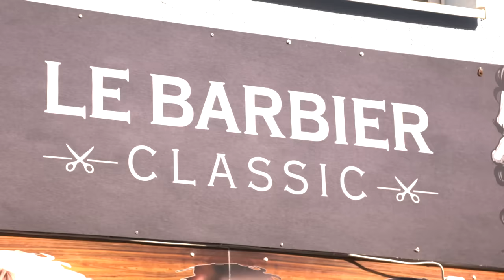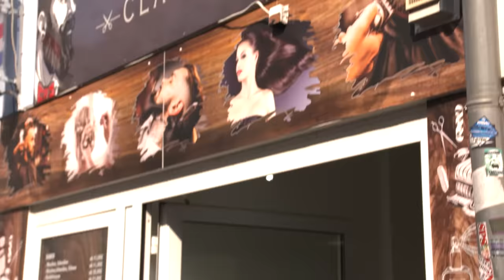Kurt Krömer erlebt den schönsten Tag seines Lebens | Kurzstrecke mit Pierre M. Krause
Es ist das Treffen der Entertainment-Legenden. Zum ersten Mal in ihrem Leben treffen Kurt Krömer und Pierre M. Krause aufeinander. Nach Krömers Bestseller-Erfolg mit „Du darfst nicht alles glauben, was du denkst“ konnte der schicksalshafte Zusammenschluss der beiden Helden nicht mehr länger auf sich warten lassen. Innerhalb einer Kurzstrecke tauschen die fremden Herren Nummern aus, stecken sich Wattestäbchen in die Nase und vollziehen eine kölsche Blutsbrüderschaft. Eine Beziehung bei der Torsten Sträter vor Neid erblassen würde, wäre er nicht auch Teil des SWR-WDR-RBB Trio Infernales. Ist das die Fusion, die das Fernsehen retten wird? Sind das die Rundfunk-Avengers? Happy Welcome im Marvel-Universum ;)